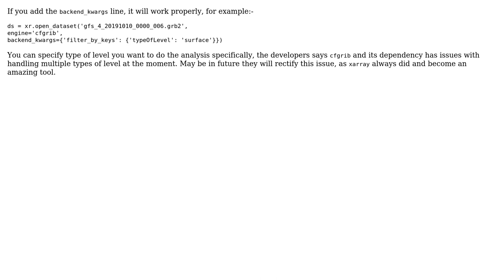GIS: Unable to read GRIB datas with XArray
With thanks & praise to God, and with thanks to the many people who have made this project possible! | Content (except music & images) licensed under CC BY-SA | Music | Images & others | With thanks to user Krishnaap user Kadir Sahbaz user Berke Senturk and the Stack Exchange Network Trademarks are property of their respective owners. You are responsible for your own actions.